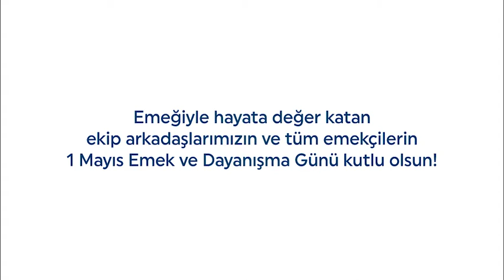DP World Yarımca - 1 Mayıs Emek ve Dayanışma Günü